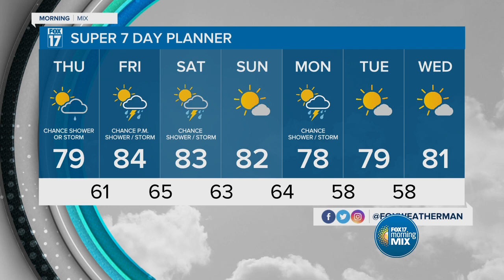Morning Buzz: July 13, 2023